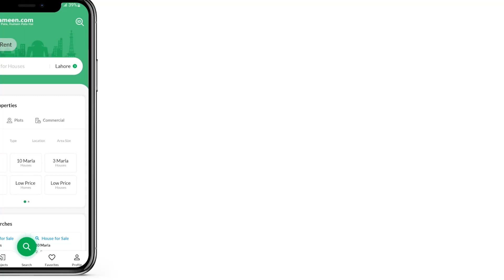10.8 MARLA HOUSE FOR SALE IN SECTOR C BAHRIA TOWN LAHORE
10.75 Marla House for sale Sector C Gulbahar Block Bahria Town Lahore A House in Bahria Town - Gulbahar Block is the best one you can find so book it before it's gone. A luxurious house at a prime location is the dream house of many, and it can be yours so book a viewing today. Take your pick from our inventory of a perfect 10.75 Marla property. The House is valued at a price of PKR Rs. 33,000,000 and it's the best opportunity for investment. A modern lifestyle awaits you in Bahria Town - Gulbahar Block. Unable to find investment opportunities in Lahore?

24/7 waste disposal services ensures the society looks and feels clean.
A private dining room is also included in the property to allow you to have your meals in peace and harmony.
On-duty security services ensure the building stays well-protected.
Double glazed windows in the House are a great source of insulation.
This property features a stunning drawing room where you can entertain guests.
Keep in touch with your friends and family with broadband internet access.

You can clear any doubts and get sound investment advice by getting in touch with us.